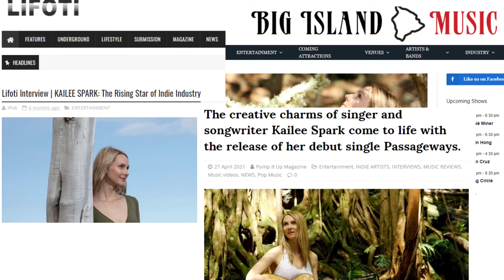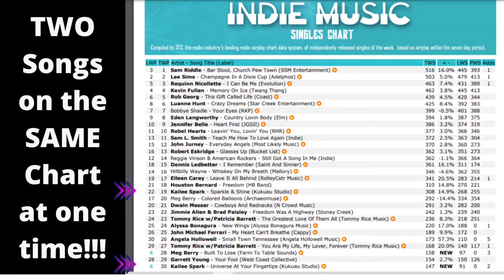My music journey in 2021. Happy New Year!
2021 has been a year of so much work, so many valuable lessons, so much music and so much fun!!!.  Thank you for your support and for being part of my music journey.  Looking forward to more music and fun in 2022.  HAPPY NEW YEAR!

*I am visiting family and travelling a little bit for the next few weeks and will not be livestreaming on Fridays.
** Music in this video is not my composition.  It is Icelandic Arpeggios, by DivKid
Tip Jar if you would like to support my musical journey. Thank You!

Below are links to some of the equipment I use to make music, run livestreams and make other videos.

Secondary/portable webcam that is more convenient to use when I'm moving around a lot: